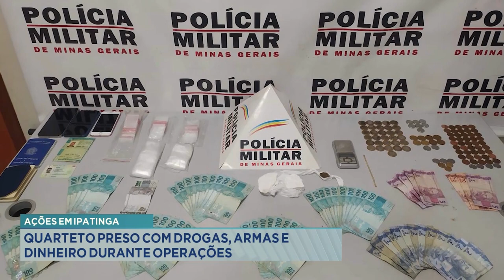Ações em Ipatinga: Quarteto Preso com Drogas, Armas e Dinheiro durante Operações.